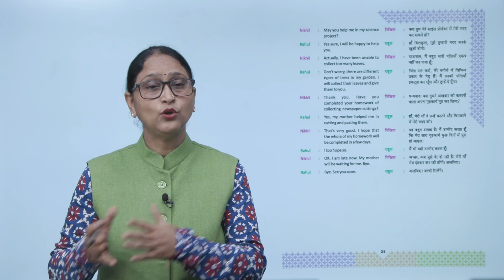Ch 1 | Suman | Communicate | Class 4 | Holidays Homework | For children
Communicate, a new launching of Suman Publication, is embellished with all the features for which the products of Suman Publication are famed i.e. rich study material, creative illustrations, thoughtful presentation, interactive exercises, quality printing and much more. But what makes it different from other is that the books of the series are geared up with digital animation, web-support and animated videos wherever required.